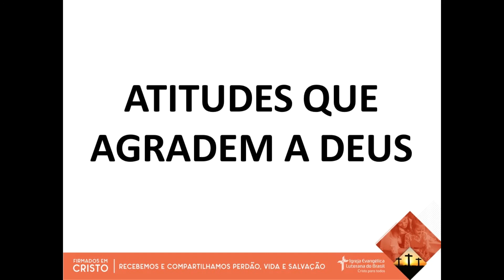ATITUDES QUE AGRADEM A DEUS (19/08/2021)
Devoção de autoria do Rev. Evandro Kopper disponibilizada no site da Hora Luterana.